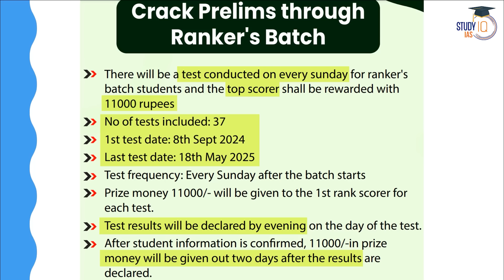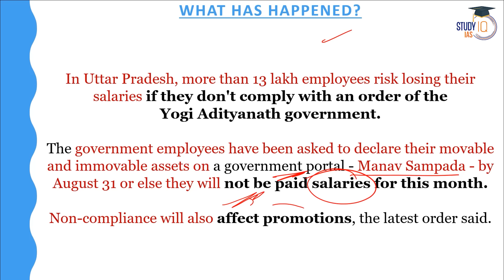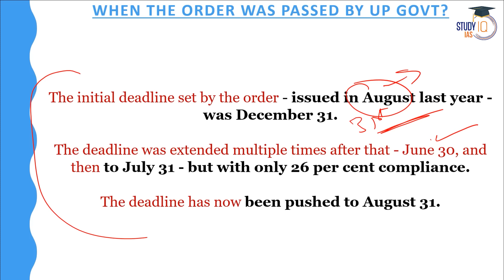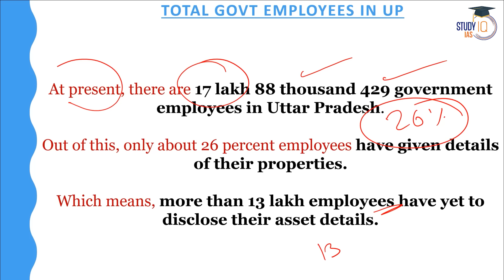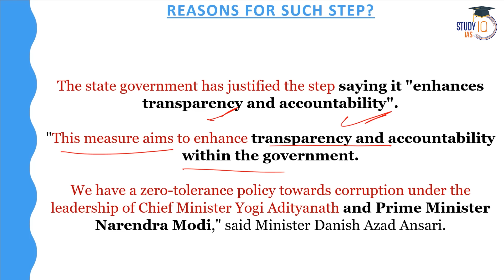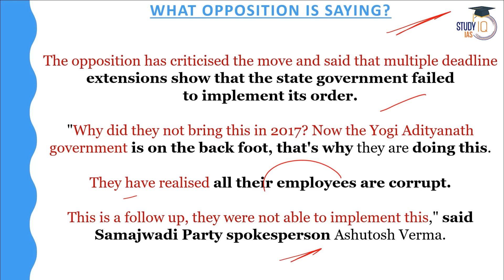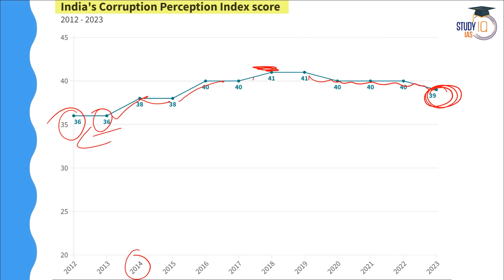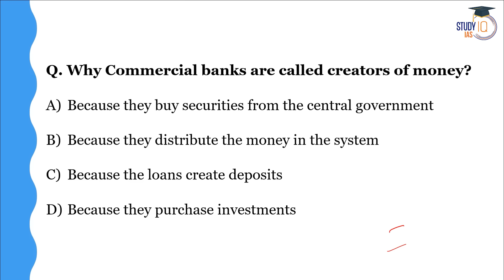UP Govt Mandates Declaration of assets by Employees for Salary Release | Know all about it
🚨 ONLY FEW SEATS LEFT! Crack UPSC with Special Pratigya+ Batch

Batch Starting on 31st August 2024 | Daily Live Classes at 6:00 PM

In this video, we discuss the Uttar Pradesh government's new mandate requiring state employees to declare their assets for salary release. Understand the implications of this directive, how it impacts government employees, and what steps need to be taken to comply with the new rules. This update is crucial for all UP government employees and those interested in governance and public policy.

UPSC IAS Live GS Foundation 2025 P2I Rankers Hindi Batch

UPSC IAS Long Term P2I Foundation LIVE 2026 Pratigya 2.0 Batch